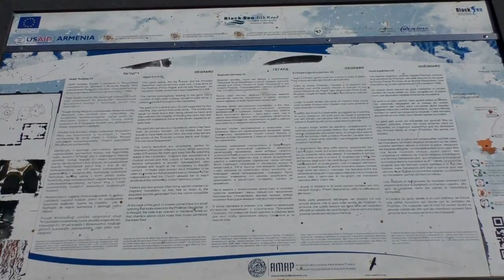Церковные песнопения в храме вырубленном в скале. Гегард. Монастырь.Армения. Ноябрь 2016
Gegard Temple. Armenia. November 2016.